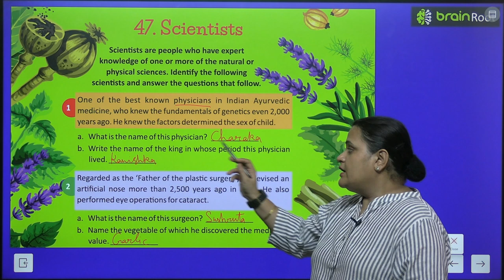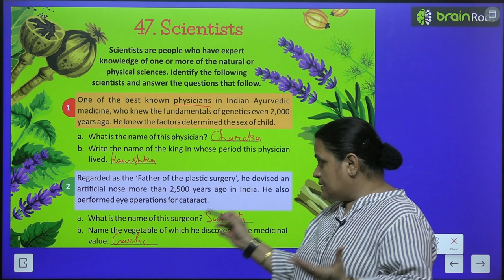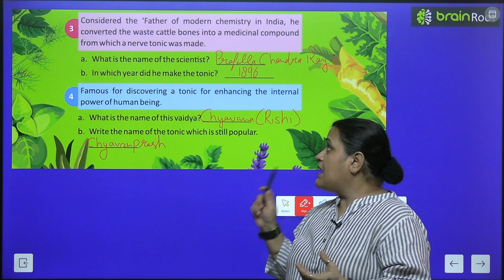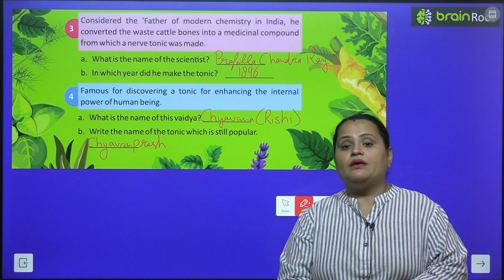BRAIN ROOT GK CLASS 6 CHAPTER 47 SCIENTISTS